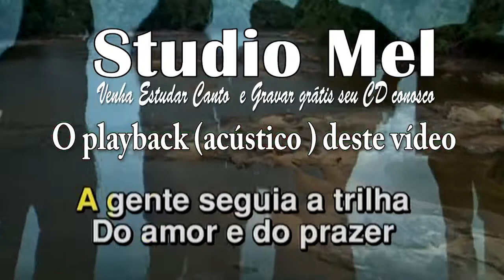C3711 - Capela - Você Virou Saudade - Só Pra Contrariar